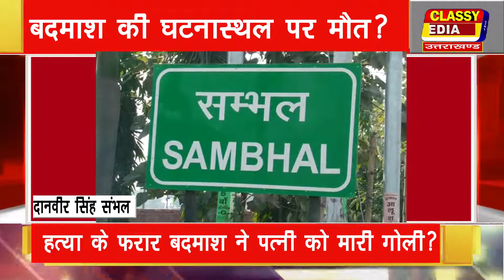cmn news संभल हत्या के फरार बदमाश ने पत्नी को मारी गोली